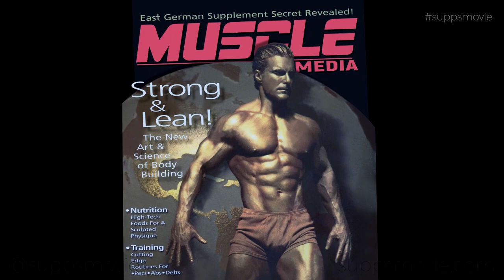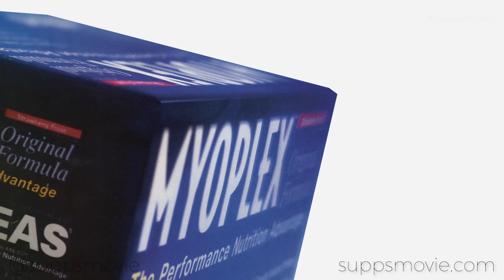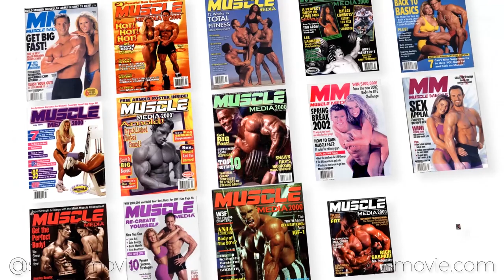SUPPS: The Movie documentary, CREATINE Alex Ardenti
This is a glimpse into SUPPS: The Movie the very first feature documentary on the evolution of sports supplements. 2hrs long! Watch it on the links above!